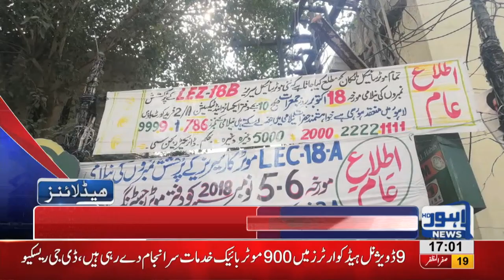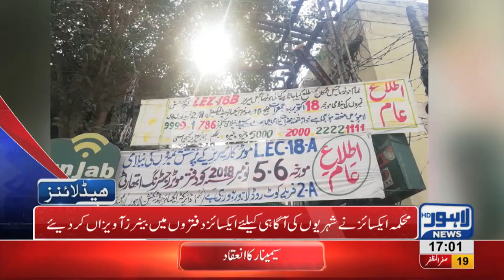05 PM Headlines Lahore News HD – 29 October 2018